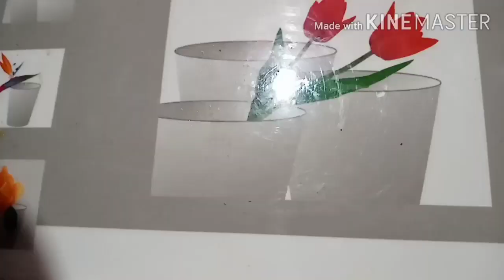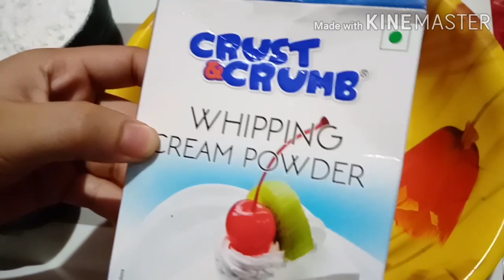HOW TO MAKE BLACK FOREST CAKE// Happy..500 subscribe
how is make black forest cake
how do you make black forest cake
how to make black forest cake at home
how to make black forest cake in malayalam
how to make black forest cake without oven